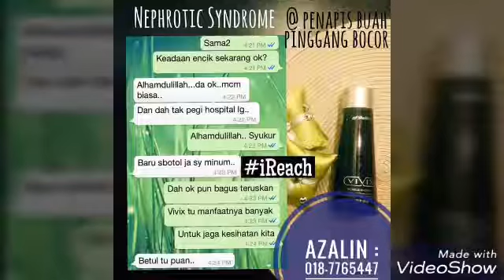6 Tanda Masalah Buah Pinggang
semoga 6 tanda masalah buah pinggang ini boleh membantu anda mengawal dan menjaga kesihatan buah pinggang dari sekarang

Untuk keterangan lanjut , anda boleh hubungi saya

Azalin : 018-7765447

kesan bagi setiap orang tidak sama dan produk ini tidak merawat dan menyembuhkan penyakit